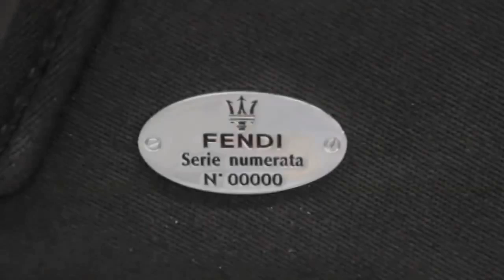Maserati GranCabrio Fendi - Behind the Scenes